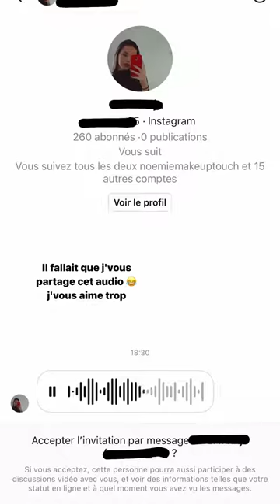ROMY - 01 Mars 2021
Les amis on se retrouve pour mon vlog du 01 Mars 2021 sur notre chaine - Pour retrouver tous mes vlogs direction ma playlist